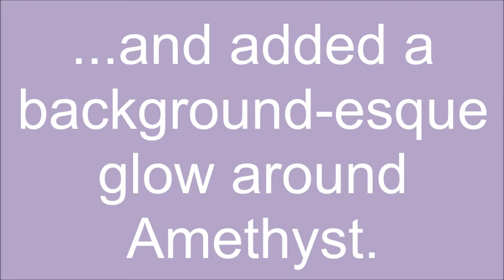[SU] On The Run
"I never asked to be made!"
A painting I did after watching the Steven Universe episode "On the Run".

Steven Universe belongs to Rebecca Sugar, music by Rebecca Sugar also.